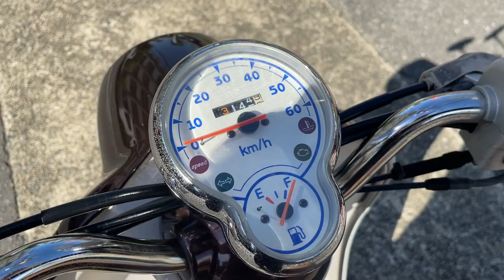ビーノ 4st 2008年 中古車 バイクショップ名:エナジーモータースタイル 東大阪店